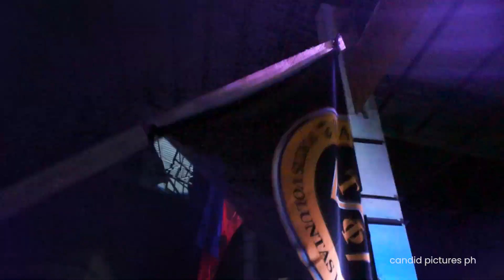maskara republik live set 2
Candid Pictures TV